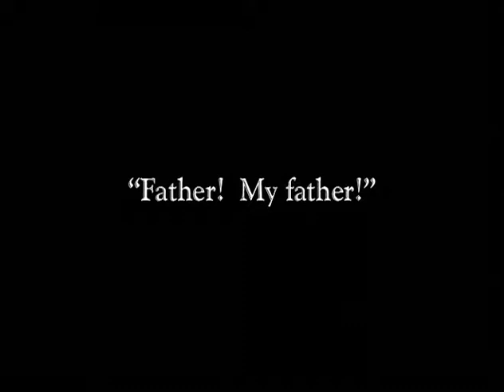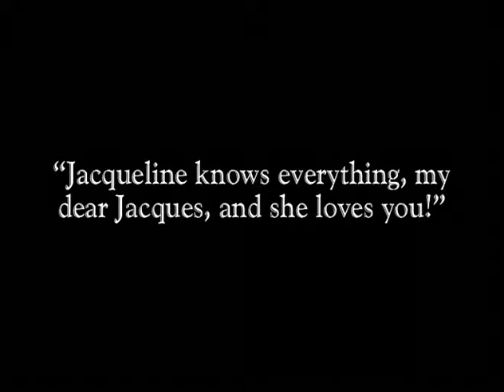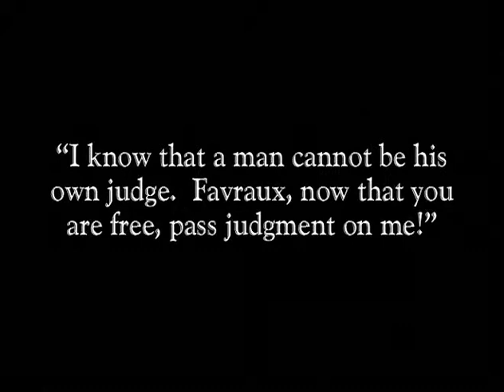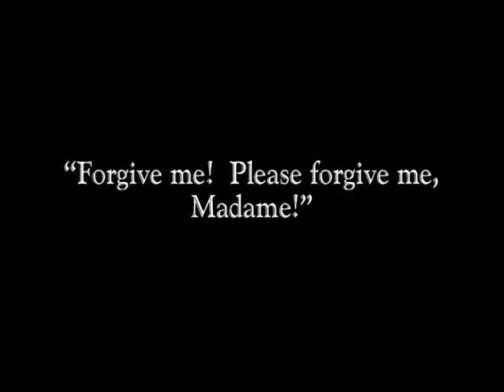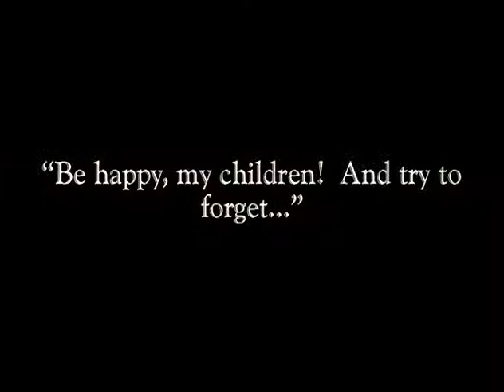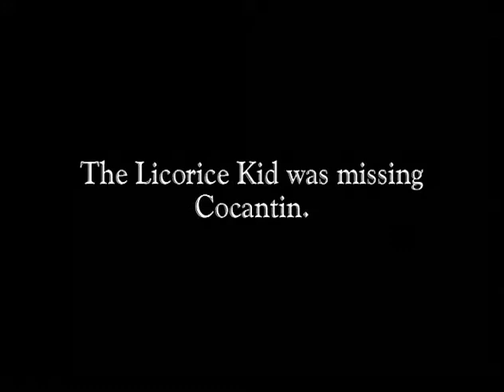Episode 12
A mysterious avenger identifying himself only as Judex - "Justice" - threatens successful banker Favraux (Louis Leubas) with ruin if he doesn't repent his crimes and give half his fortune to charity. A vagrant ex-con named Kerjean (Gaston Michel) appears, also demanding redress from Favraux; Kerjean was one of thousands bilked by Favraux's shady financial schemes. Although Favraux hires amusing detective Cocantin (Marcel Lévesque) for protection, Judex claims the banker will die precisely at 10PM if his demands aren't carried out. Favraux's widowed daughter Jaqueline (Yvette Andréyor) knows nothing of his crimes and only wants to be happy with her tiny son Jean (Olinda Mano), but she'll soon prove her character by abandoning her father's ill-gotten gains. Hovering around the Favraux millions are opportunistic thieves and schemers Robert Moralés (Jean Devalde) and Diana Monti (Musidora), who has gone so far as to assume a false identity to work in Favraux's castle. And somewhere in the shadows lurks the mysterious Judex, offering Jaqueline protection from kidnappers and extortionists.